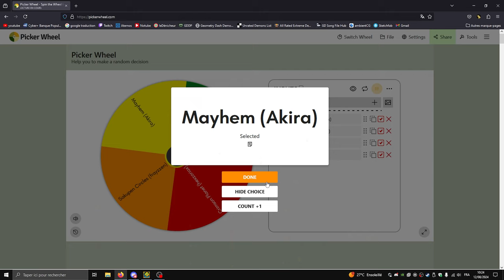Analyse extremes demons #18: Mayhem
C'est un mauvais niveau en tant que top 30. Je suis sûr que ça aurait été mieux en easy extreme  mais bon, ce n'était pas le but de faire un niveau facile je suppose.

N'hésitez pas à donner votre avis en commentaire et si vous souhaitez me suggérer un extreme demon faites-le sur la vidéo de la série la plus récente merci :)
(de préférence ne donnez que un niveau et pas une liste entière)